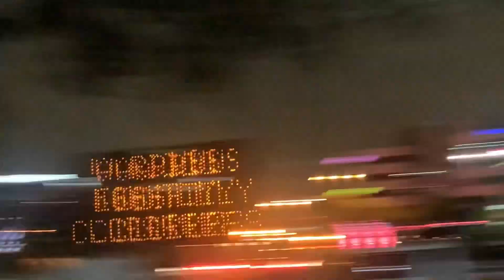4th Of July Celebration in Dallas Tx || Fireworks in USA